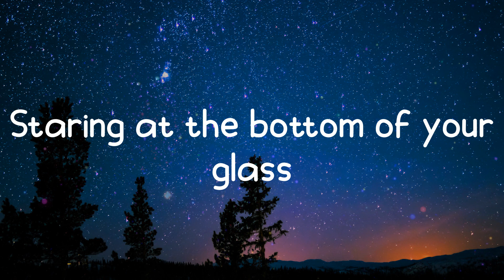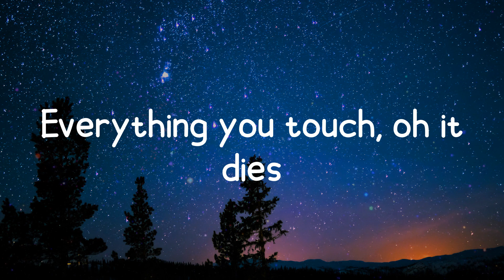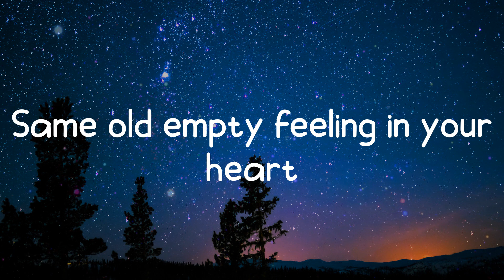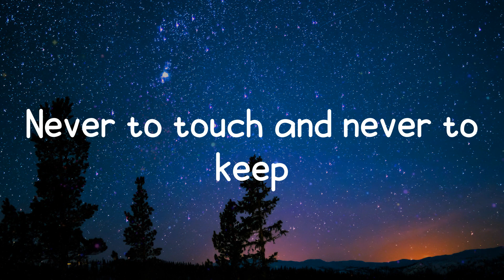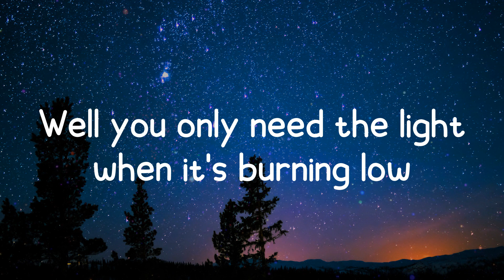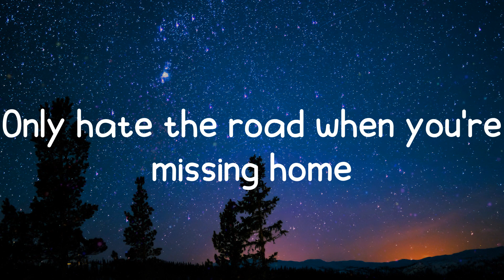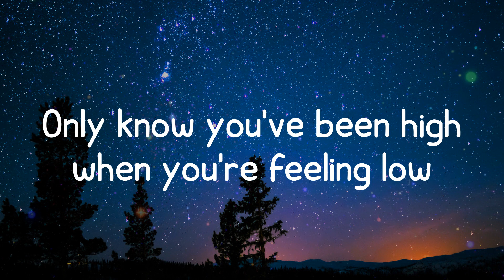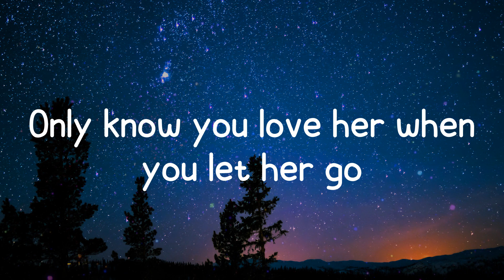Let Her Go - Passenger (Lyrics)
Let Her Go lyrics:
Oh oh
let her go
Oh, mmh